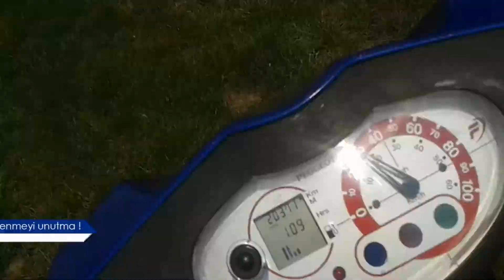VLOG - RAMPA'DAN DÜŞTÜM #27